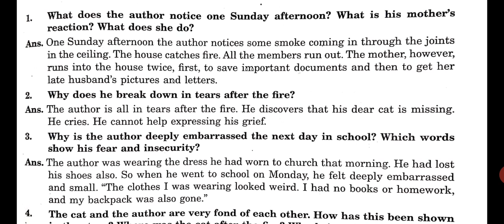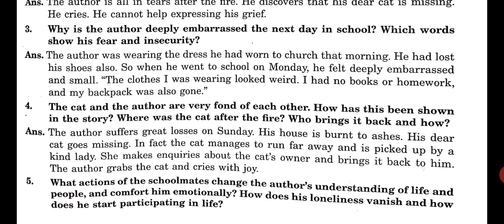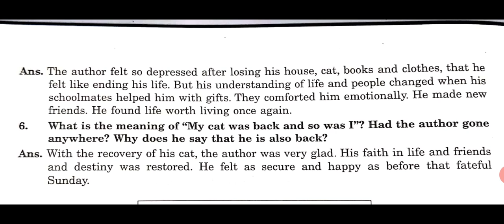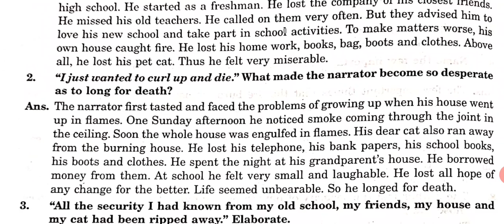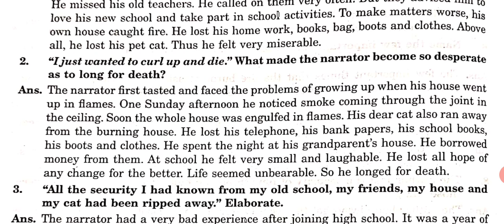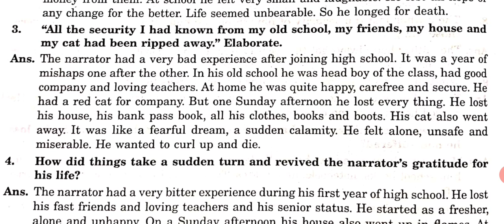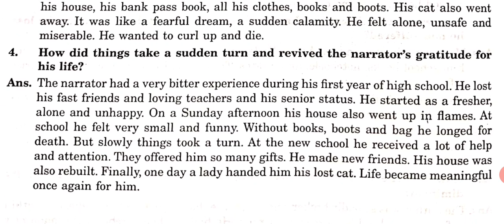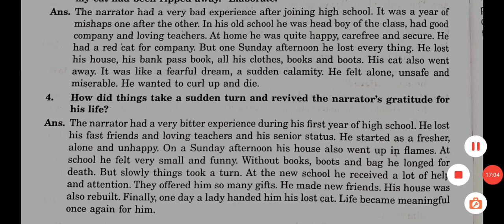Eng. ( Moments) ch 8: The house is not a home- Textual and extra long question and answers